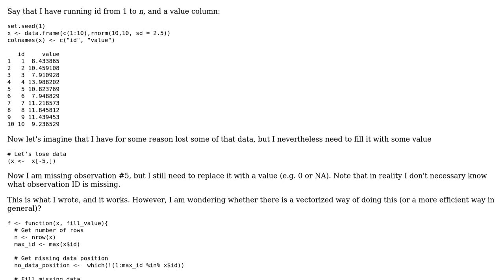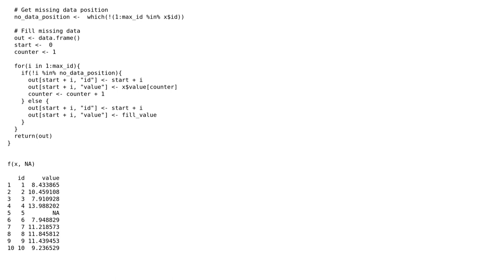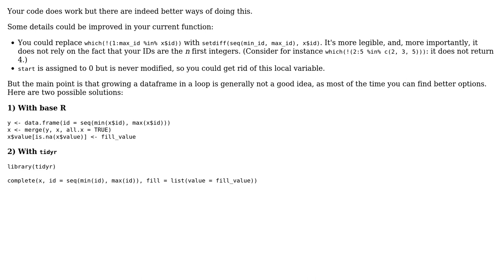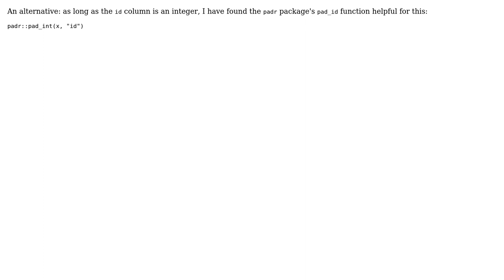Fill missing value based on ID (3 Solutions!!)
Fill missing value based on ID

With thanks & praise to God, and with thanks to the many people who have made this project possible! | Content (except music & images) licensed under CC BY-SA | Music | Images & others | With thanks to user Von user Scarabee user reima user Graipher and the Stack Exchange Network Trademarks are property of their respective owners. You are responsible for your own actions.